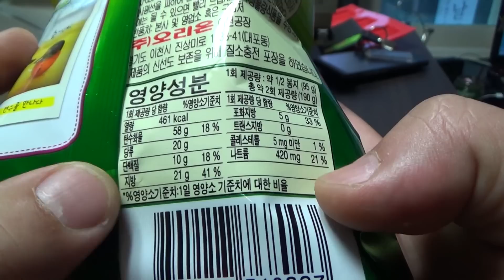오리온 오징어 땅콩 알싸한 맛, 겨자 와사비가 들어간 톡쏘는 과자 시식기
당류가 좀 많기는 하지만 와사비의 똑쏘는맛이 꽤 괜찮은데, 아주 자극적이지는 않은데, 기존의 오징어 땅콩에 질리신 분들은 한번 드셔보시면 좋지 않을까 싶네요~